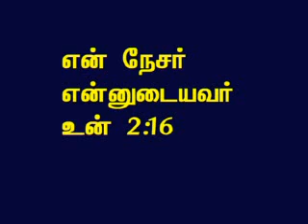TAMIL BIBLE VIDEO COMMENTARY SONGS OF SOLOMON 2 PART 14